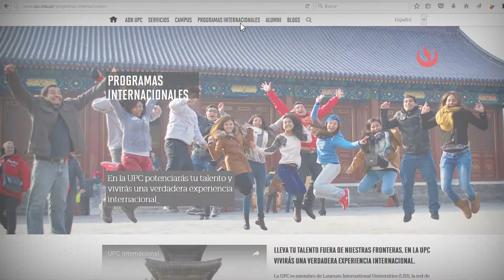Requisito para realizar un programa internacional en UPC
La oficina internacional te ofrece diversos programas internacionales, tales como intercambio, Study Abroad y misiones académicas para que vivas de una extraordinaria experiencia internacional.